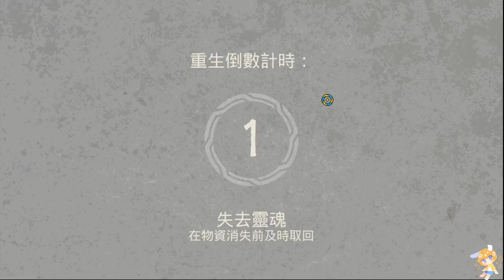【繁星】週六 Tribes of midgard 米德加德部落 2021 7 30